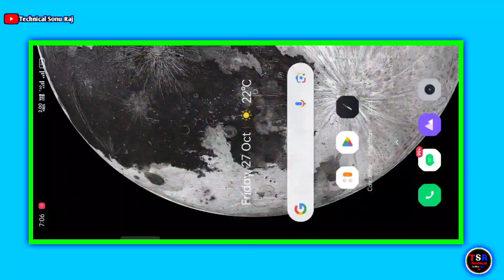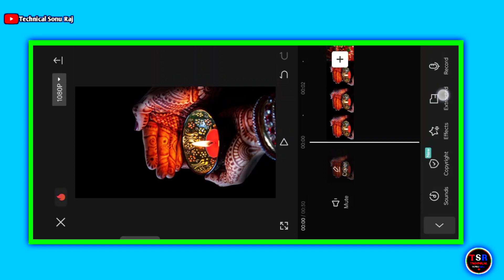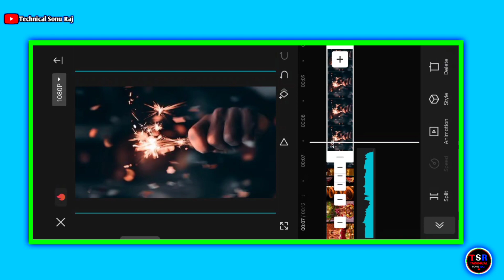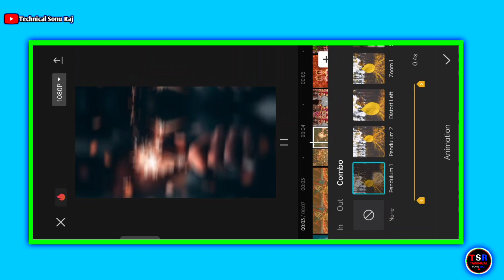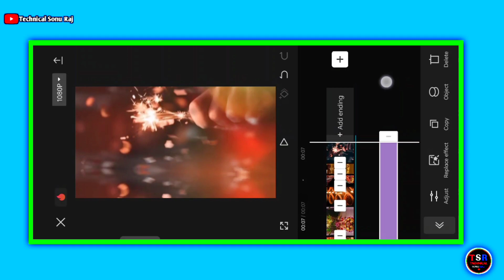Diwali Video Editing Capcut | Diwali Status Editing 2023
About This Viedo👇

Hey guys! In this video I will so that diwali video editing capcut | diwali status editing 2023 | diwali status

Your qurries ✅

coming soon diwali video editing capcut
coming soon diwali status editing
coming soon diwali status
diwali video editing capcut
diwali coming soon video editing
diwali video editing 2023
diwali status editing 2023
capcut video editing diwali
diwali status
diwali special video editing
diwali 4k status editing capcut
diwali whatsapp status editing
diwali 2023

Hashtags...

1️⃣   Capcut

2️⃣   Vpn